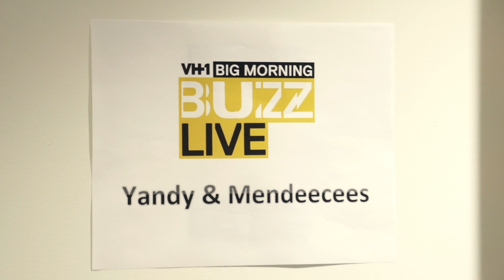Yandy & Mendeecees Get Stressed (Episode 2) | Love & Hip Hop Live: The Wedding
When attempting to bring her wedding theme to life, both Yandy and Mendeecees begin to stress about all the particulars.